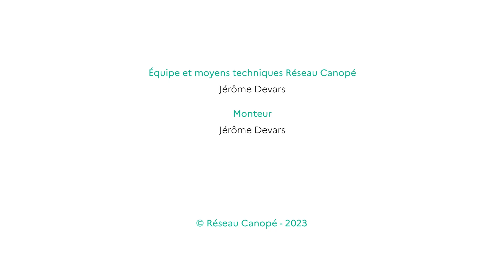Espaces, formes scolaires : prise en compte de l'accessibilité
Jean-Michel Mantion, INSHEA, formateur éducation inclusive, agent de changements auprès des établissements scolaires, responsable du DU « accompagnateur d’établissements scolaires et dynamique inclusive.